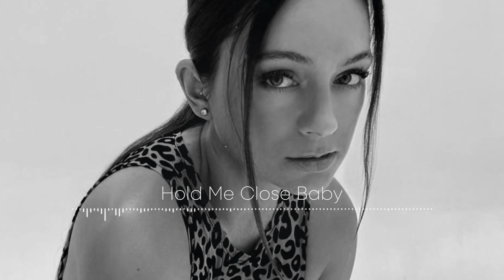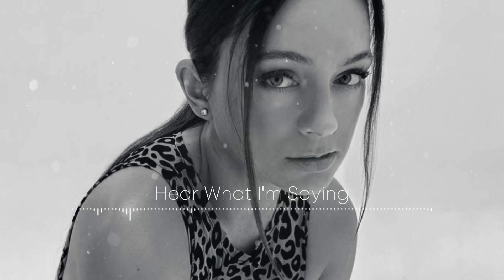LE'MONA - Crazy (Official Lyrical Video)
Hold on
Slow down
I'm all you want right?

Want, yes, no, maybe
Hold me close baby
Hear what I'm saying

No one's
Around
Just us, no sound
You blow my mind
I'm yours, you‘re mine